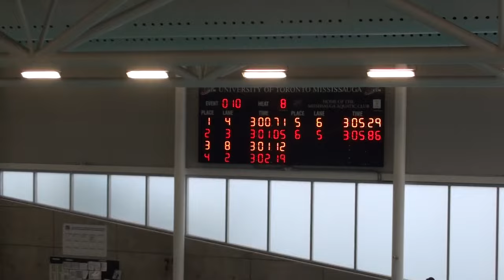200 m free Mississauga Dec 5 2015